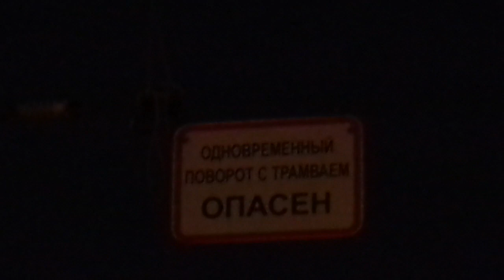Трамвай Санкт-Петербурга 9-265: 71-631-02 (УКВЗ) б.5215 по №55 (28.03.19)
Трамвай 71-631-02 (УКВЗ), бортовой 5215, следующий по маршруту №55.
Видео снято по: проспект Луначарского (от ост. "пр. Луначарского" до ост. "Детская музыкальная школа")
Дата съемки: 28 марта, 2019 в 20:21.